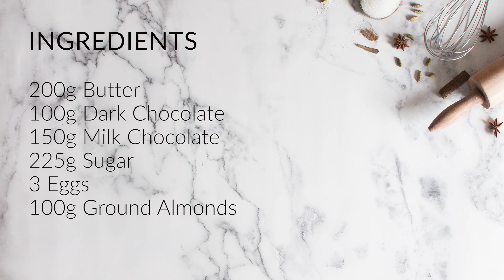6 Ingredient Brownies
Ingredients:

200g Butter
100g Dark Chocolate
150g Milk Chocolate
225g Sugar
3 Eggs
100g Ground Almonds

Directions:

1) Preheat oven to 200 degrees
2) Grease and line a 20cm by 20cm square tin.
3) In a small saucepan add a little bit of water and place a heat proof bowl on top.
4) Add the butter and chocolates and melt them both, keep aside.
5) In another bowl, add the eggs and sugar. Mix together using an electric whisk until the mixture is thick and pale in colour.
6) Add the chocolate mixture to the batter and the almonds.
7) Using a spatula mix everything together.
8) Pour brownie batter into the tin.
9) Place in oven for 25 minutes.
10) Let the brownies cool, cut into squares
11) Serve and enjoy!